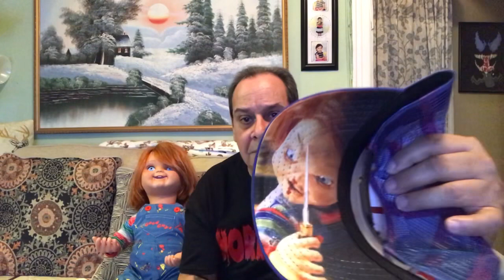Unboxing Chucky’s, gift. What could It Be?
An unboxing of Chucky‘s, gift. A Bioworld Child’s Play Good Guys Trucker Hat. 100% cotton, Officially Licensed, Good Guys Patch on front. Printed art under bill. One size fits Most. A great piece to your collection.